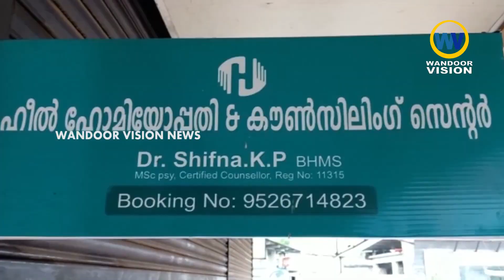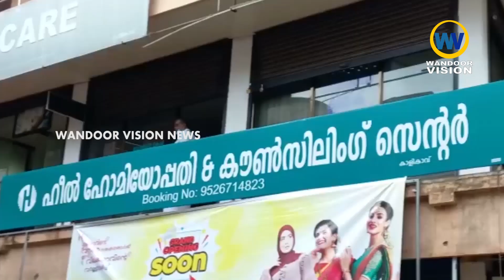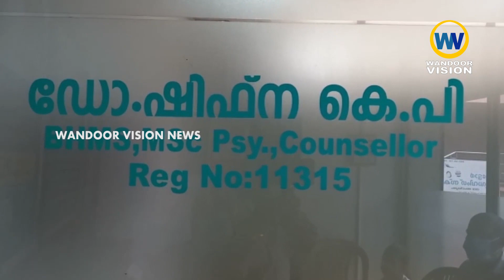ഹോമിയോ ചികിത്സ ഏറ്റവും കുറഞ്ഞ ചെലവിൽ ലഭ്യമാക്കുന്ന "ഹീൽ "ഹോമിയോപ്പതി ആൻ്റ് കൗൺസലിംഗ് സെൻ്റർ|Kalikavu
ഹോമിയോ ചികിത്സ ഏറ്റവും കുറഞ്ഞ ചെലവിൽ ലഭ്യമാക്കുന്ന "ഹീൽ " ഹോമിയോപ്പതി ആൻ്റ് കൗൺസലിംഗ് സെൻ്റർ കാളികാവ് ജംഗ്ഷൻ ബസ് സ്റ്റാൻ്റിലെ മദീന കോംപ്ലക്സിൽ പ്രവർത്തനമാരംഭിച്ചു.

വാർത്തകൾക്കും പരസ്യങ്ങൾക്കും.